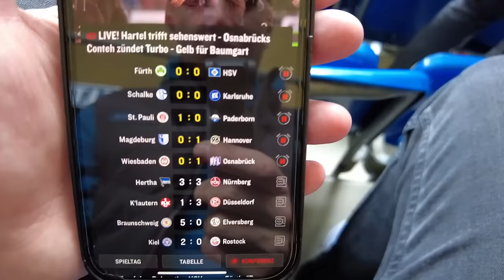SCHALKE vs KARLSRUHE 0:0 Stadion Vlog 🔥 Raketen, Feuerwerk, Pyro – Aber keine Tore!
🎧 Musik
Marshell & Grounding - So Right
Song: Marshell & Grounding - So Right